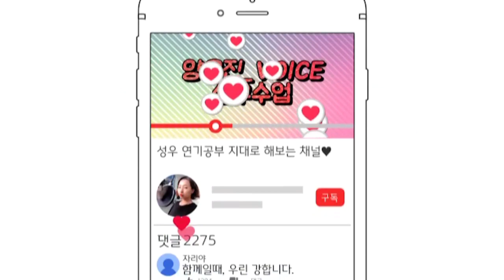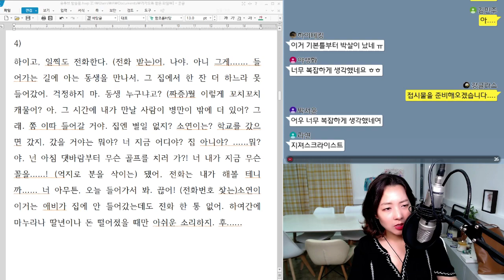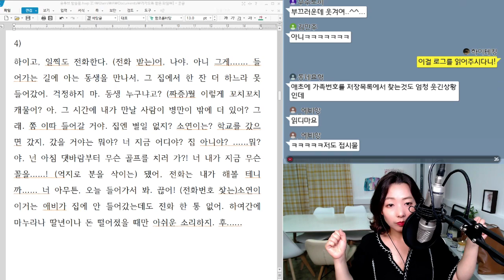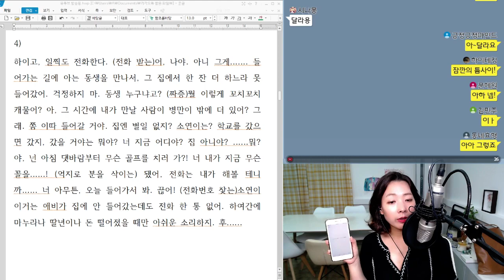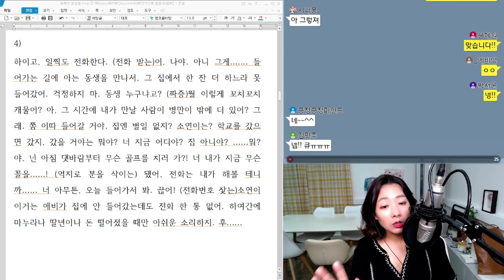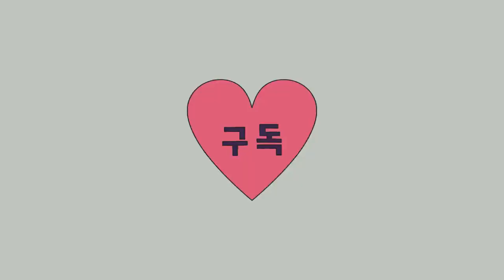[배우수업] 성우공부 스터디, 단문분석 "하이고, 일찍도 전화한다!"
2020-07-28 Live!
배우수업 5기, 하이테킹님 voice file을 분석해봅니다.